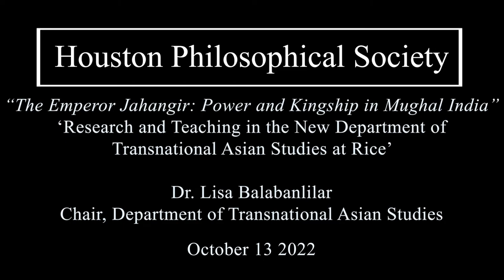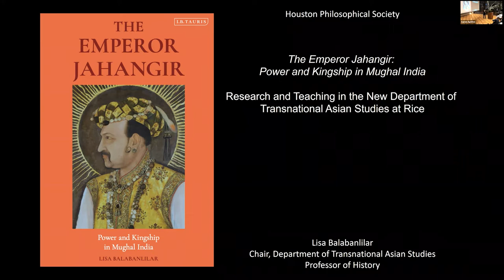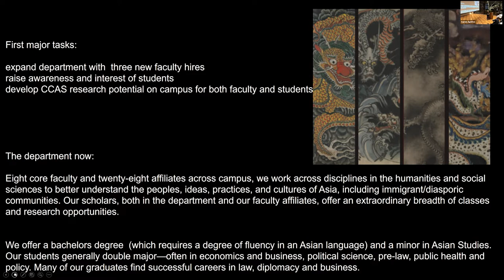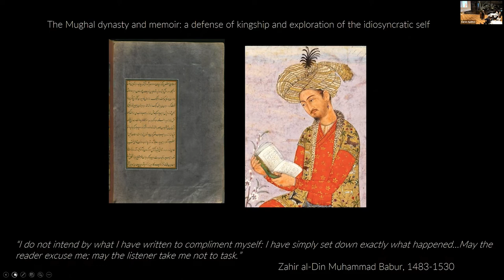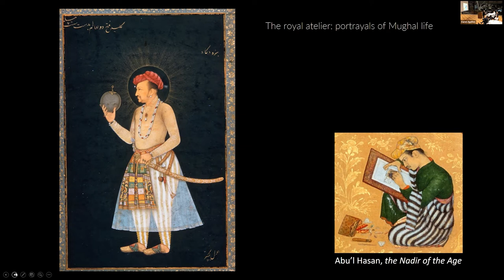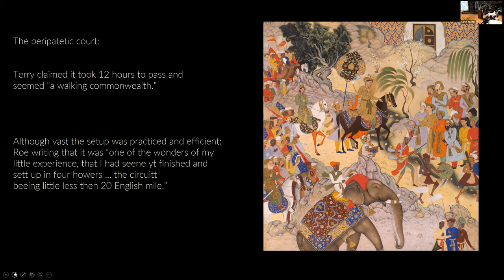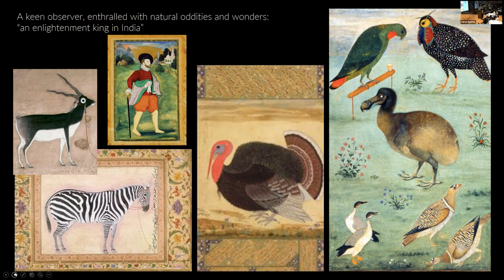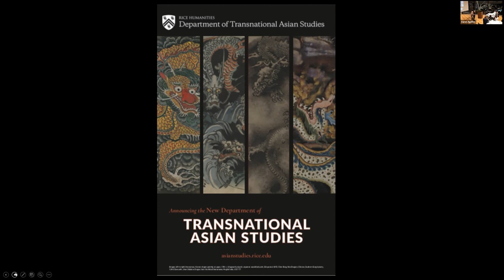HPS - Fall 2022 (2022-10-13)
Thursday, October 13, 2022, 6:00-8:30pm in person at Rice Cohen House  - Dr. Lisa Balabanlilar
Chair, Department of Transnational Asian Studies, Rice University.
Title: "The Emperor Jahangir: Power and Kingship in Mughal India;
Research and Teaching in the New Department of Transnational Asian Studies at Rice"
Dr. Balabanlillar will speak about her recent book, a biography, as well as Rice’s new Department of Transnational Asian Studies, which she chairs. She also is Director, Chao Center for Asian Studies.